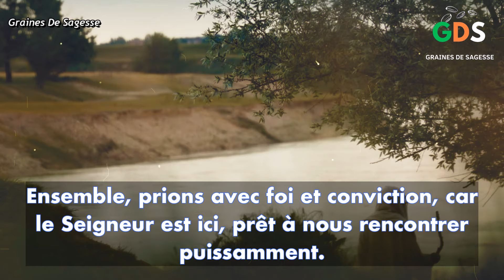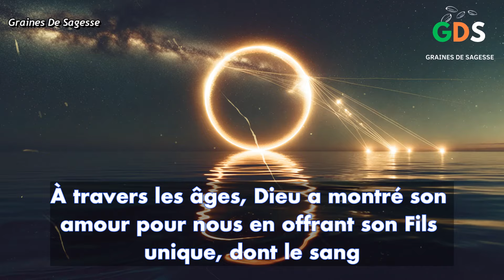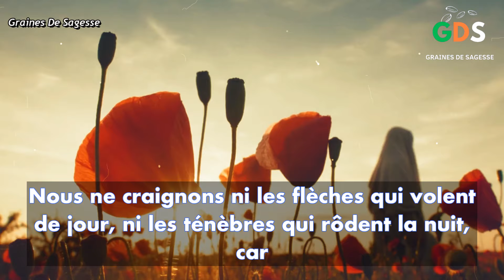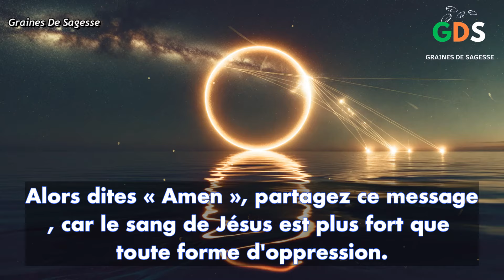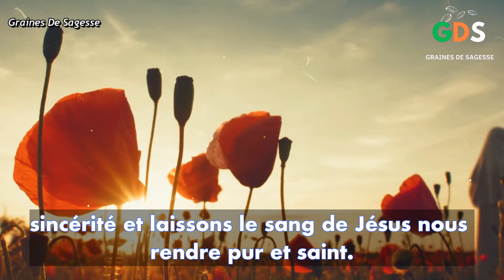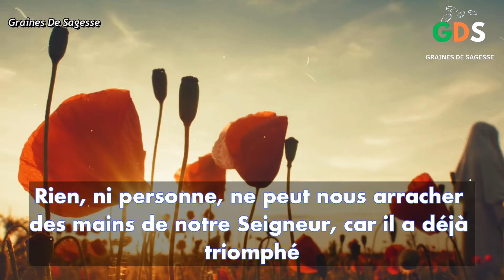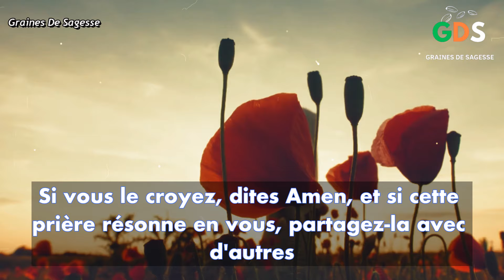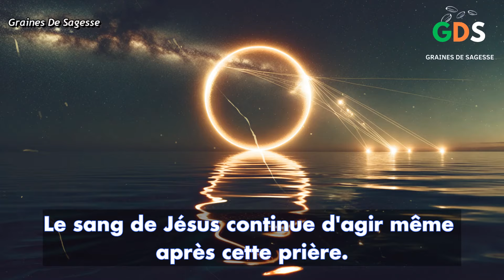Prière Du Matin - Une Journée Sous la Protection du Précieux Sang de .Jésus